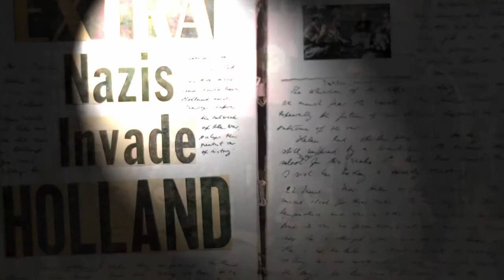Eva Hesse Sutileza y evocación